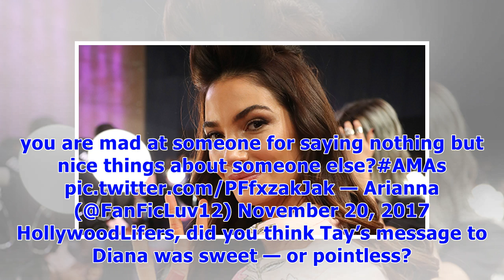Diana ross fans shade taylor swift over her amas video tribute message: see scathing tweets